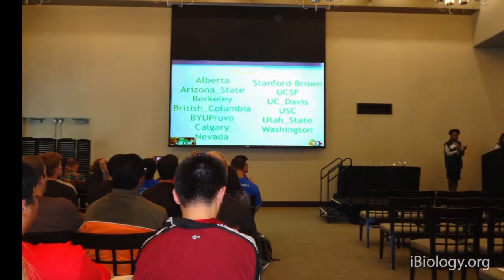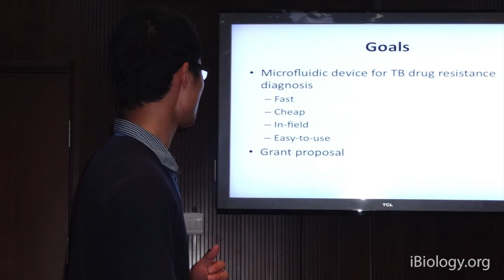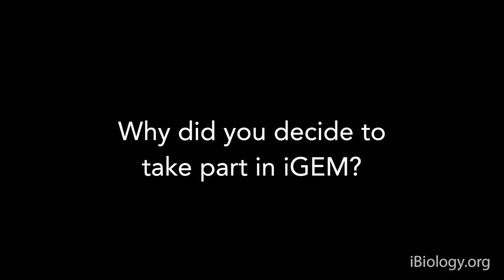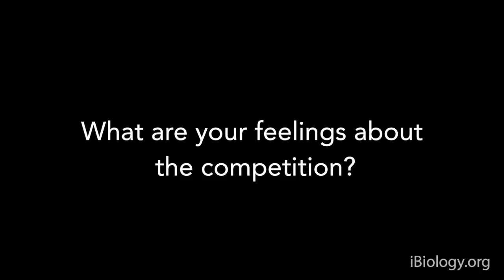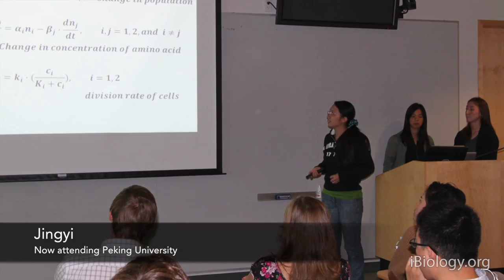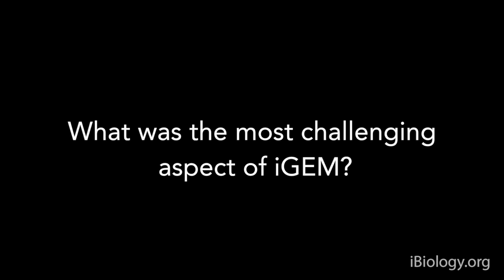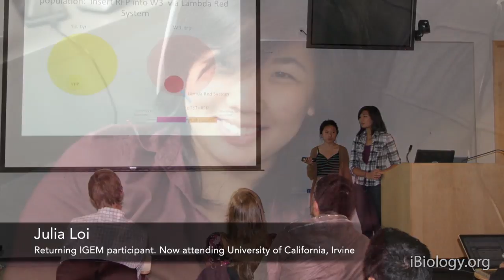UCSF and ALHS iGEM Program, 2012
In 2007, the UCSF iGEM program was started to give talented students from San Francisco's Abraham Lincoln High School a unique summer research experience while providing graduate students and post-docs at UCSF with valuable mentoring and teaching experience.  Organized by Connie Lee, and led by Veronica Zepeda UCSF Education Coordinator, the high school team works with UCSF researchers to design and implement a synthetic biology project that they take to the annual International Genetically Engineered Machine (iGEM) competition.  In this video, UCSF professor Wendell Lim and Lincoln High School biotechnology teacher George Cachianes describe how they started the program and why they stay involved, and students who participated in the 2012 competition tell us what they gained from the experience.

About the speakers:
Wendell Lim is a Professor in the Department of Cellular and Molecular Pharmacology and Director of the Center for Systems and Synthetic Biology at the University of California, San Francisco.  He is also a Howard Hughes Medical Institute Investigator.  George Cachianes has been teaching biotechnology at Abraham Lincoln High School in San Francisco for over 15 years.  As a former researcher at Genentech, Cachianes brings first hand experience of biotech to the classroom. The students were enrolled in Mr. Cachianes biotechnology class and members of the 2012 UCSF iGEM competition team.